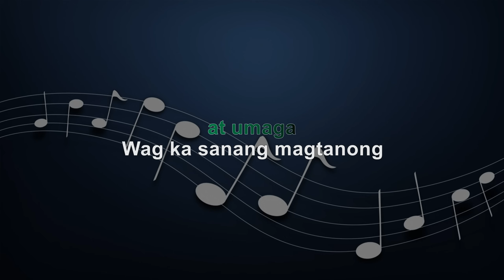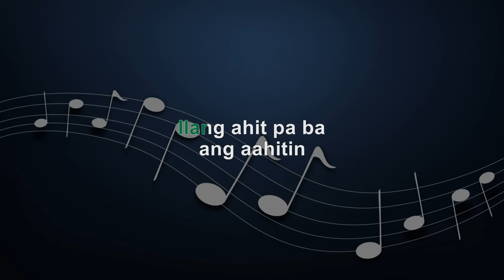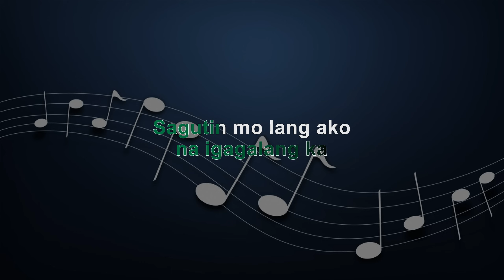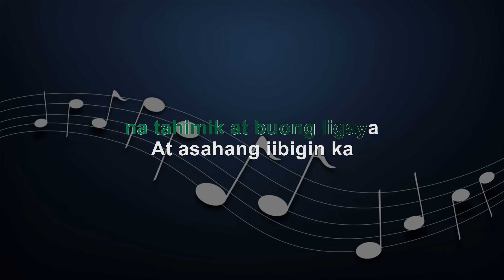LIGAYA - FEMALE KEY - KARAOKE - INSTRUMENTAL - ERASERHEADS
KBarrangementsph